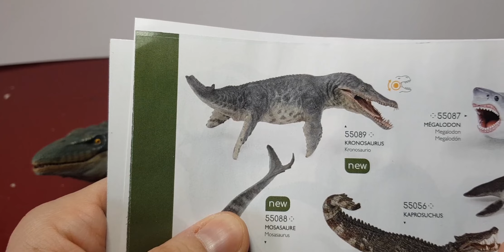Présentation du Mosasaure Papo de 2023 (référence 55088)